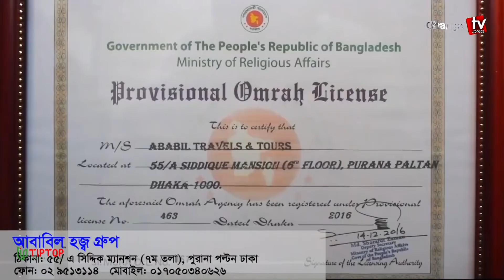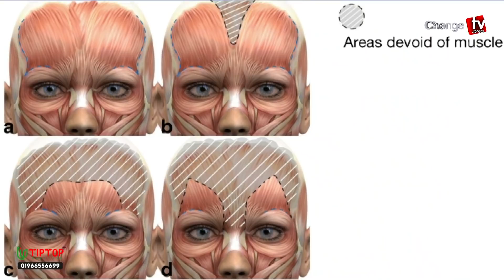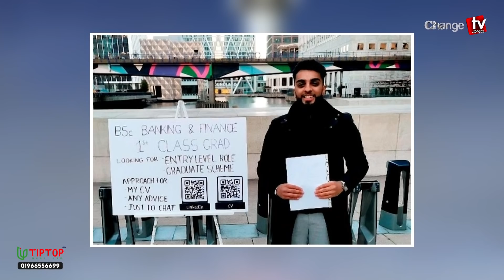বেগম জিয়ার সর্বশেষ আপডেট...থামছেনা রক্তক্ষরণ ! । Changetv.press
Our unique platforms are:

Youtube.com/changetvpress